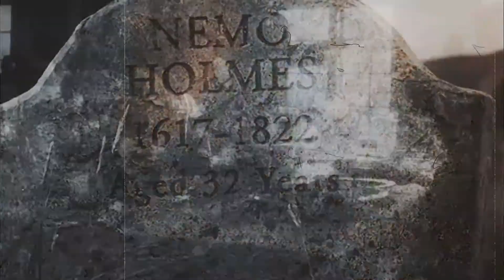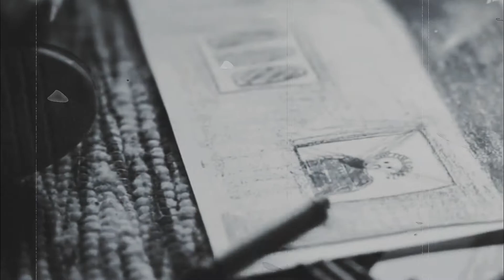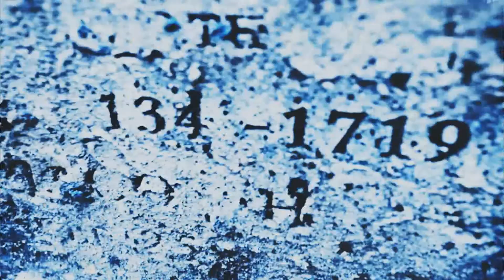eurus & sherlock holmes | strange birds (instrumental)